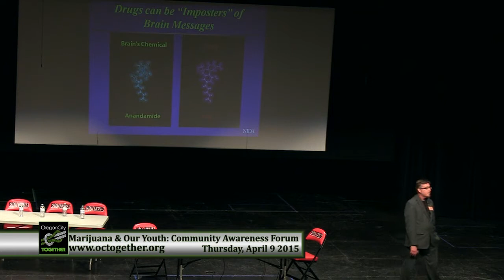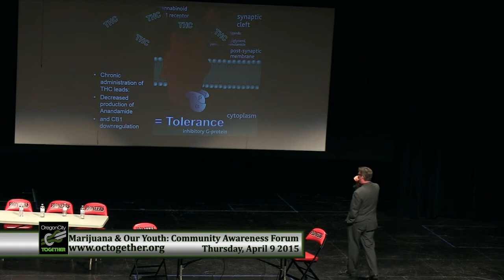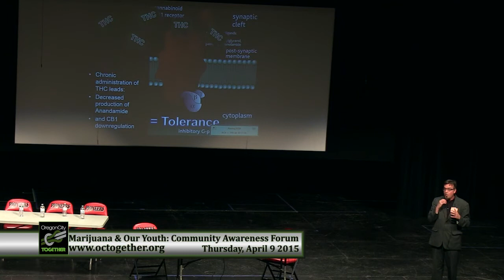Tolerance, Anandamide, and the Brain's Receptor Sites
Eric Martin, Director Emeritus of ACCBO, gives an easy-to-understand explanation of the brain's relationship to THC, and how dependence can develop.

*This event was produced, in part, under a grant from the Office of National Drug Control Policy and Substance Abuse and Mental Health Services Administration. The views, opinions, and
content of this publication are those of the authors and contributors, and do not necessarily reflect the views, opinions, or policies of ONDCP, SAMHSA, or HHS, and should not be construed as such.